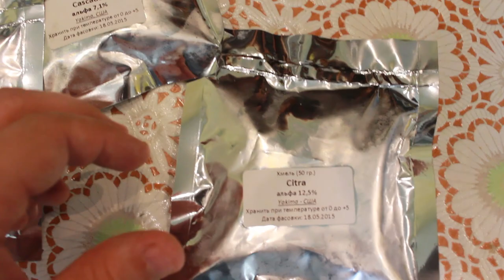Наша самая первая варка пива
Когда мы в рамках проекта Первая Варка только начинали варить пиво, то осуществили попытку снять нечто вроде учебного материала, который помог бы начинающим пивоварам. Но так как варить пиво в домашних условиях и снимать всё это на видео одновременно, дело не из легких, отснятый материал так и пылился на полке. Но нами было принято решение его всё же собрать в некий повествовательный ролик, в котором, без лишних слов и назиданий показан один день обычной домашней пивоварни, да не просто день а день варки. Так или примерно так оно и происходит. Мы очень надеемся это видео не отпугнет желающих стать домашними пивоварами, так как варить пиво на кухне с друзьями не только отличное мужское хобби, но и крайне увлекательный процесс.

When we project the First Brew was just starting to brew beer, we made an attempt to shoot something like a training material that would help novice brewers. But as to brew beer at home and remove it all on video at the same time, it is not easy, the footage was collecting dust on a shelf. But we decided that he should still collect into a narrative video, in which, without words of edification and shows one day of a home brewery, but not just the day of and the day of cooking. Or something like it happens. We hope this video will not deter those wishing to become home brewers how to brew beer in the kitchen with friends is not only a great hobby for men, but extremely fascinating process.